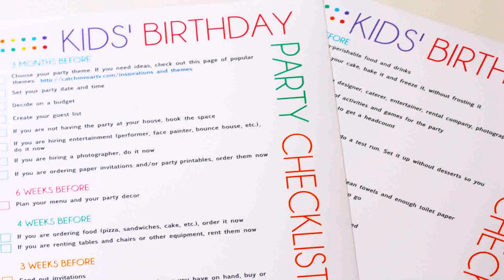1st Birthday Themes For Baby Girl Philippines